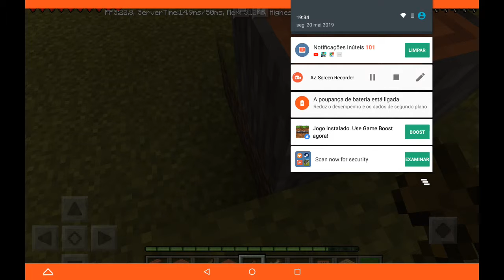Minecraft sobrevivência 1